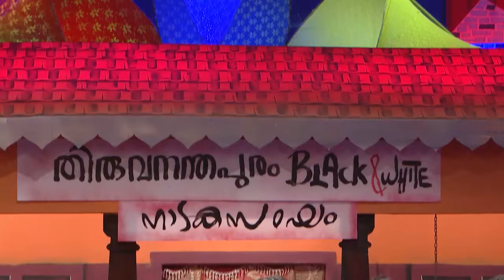COMEDY STARS 2 611 P 23 08 17 PLAIN